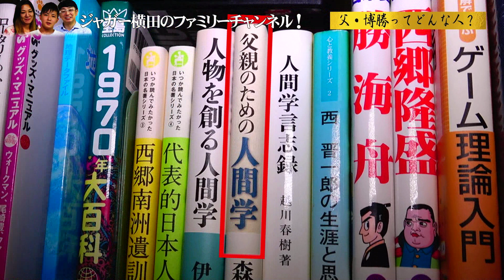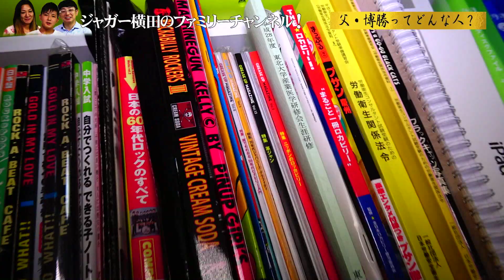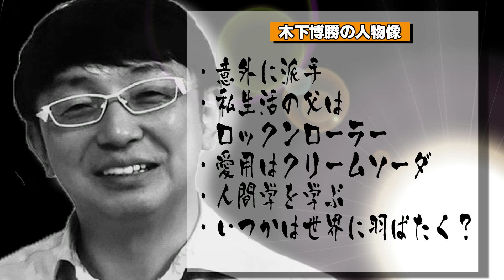大維志が勝手にレポート 父の◯◯◯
ジャガー横田のアメブロ